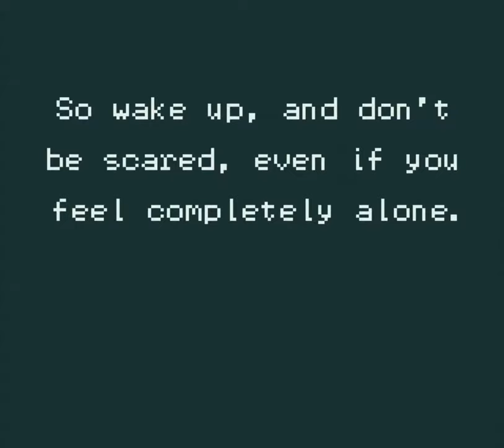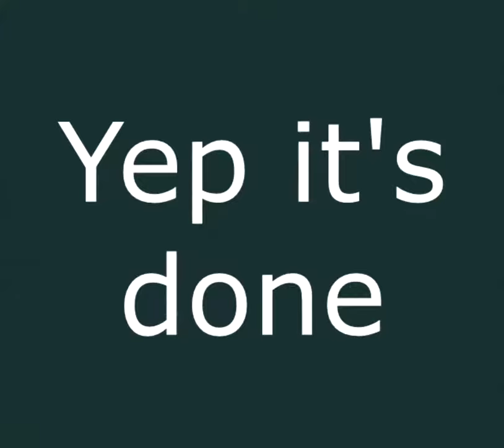Let's Play Mayarama (Pre-release Demo): GB-like RPG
An early look at a comedic and slightly self aware Gameboy inspired RPG with lots of references to GB classics.